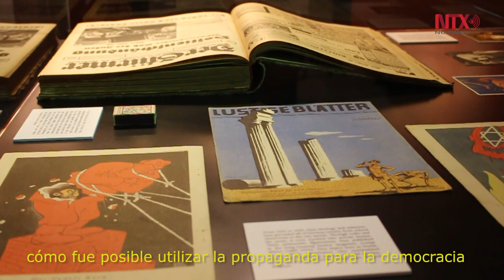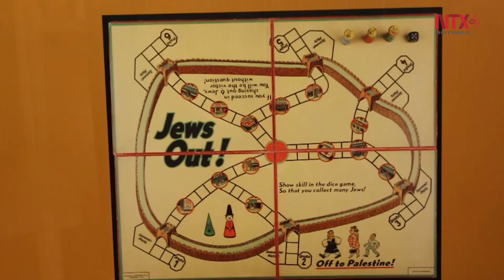Muestra en Bruselas analiza estrategia de propaganda que consagró Hitler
La exposición "State of Deception - The Power of Nazi Propaganda" recuerda, que ese artificio fue el vector de la ascensión nazi en Alemania del periodo entre guerras